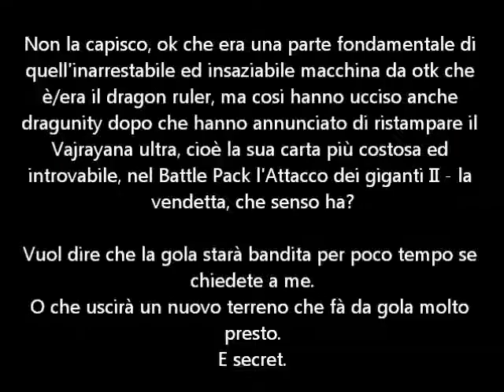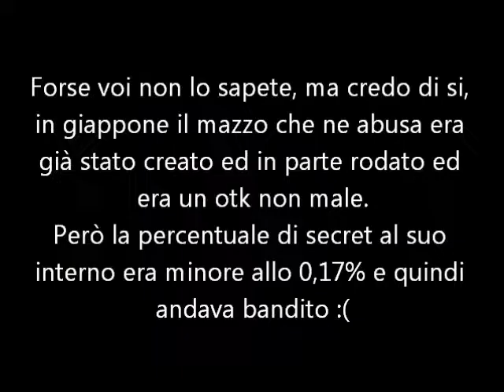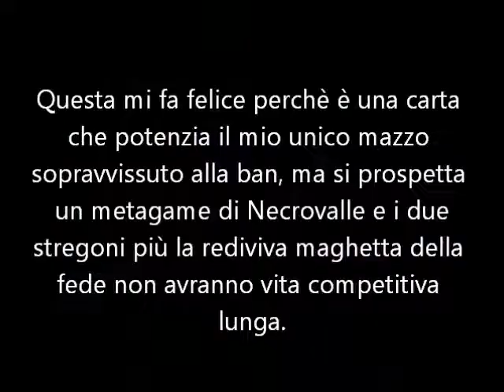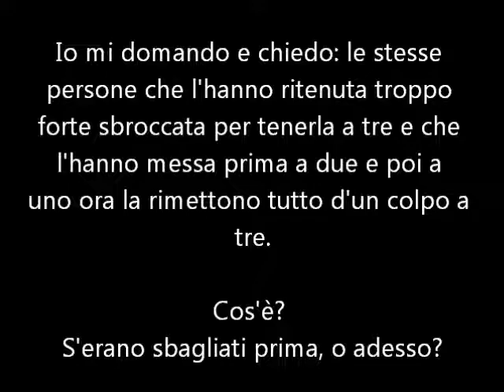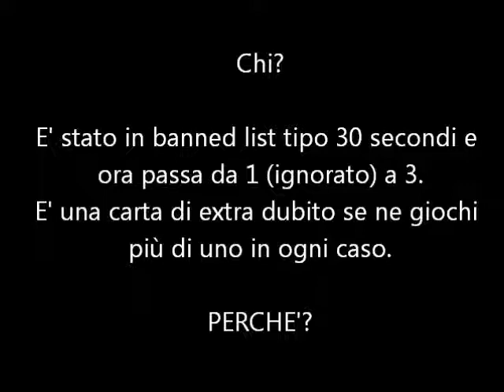It's the yugioh's baanlist!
Venerdì 13 esce la banned.
Se non è un segno quello, non so proprio cosa dirvi.